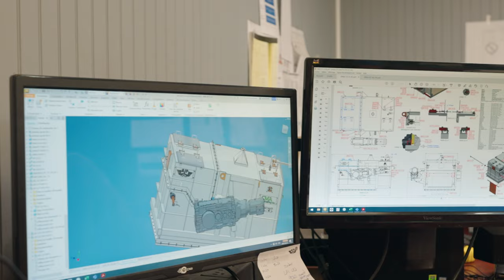Employeurs de choix - Aciers JP